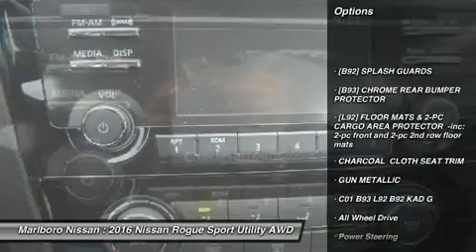2016 Nissan Rogue 37618